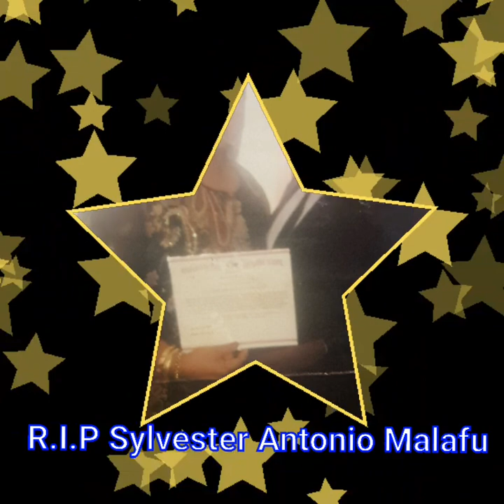R.i.p Sylvester Antonio Malafu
Rest easy now our beloved nephew
Ma'u ha 'ofa lahi atu kiho fofonga malimali